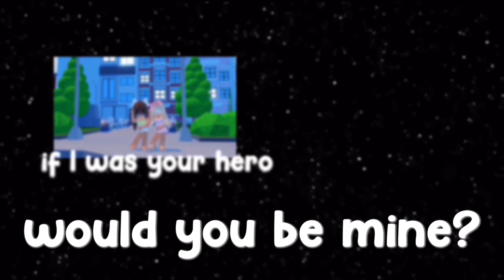if I was your hero would you be mine? | typography edit *3 hours*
hello!
this took 3 hours
this is a typography edit 🤍